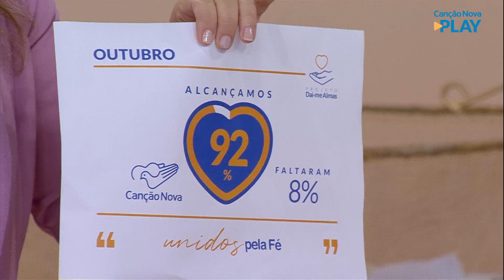O Amor Vencerá - 01/11/2021